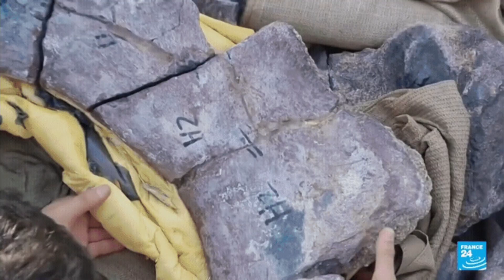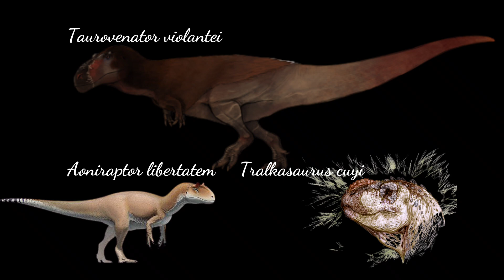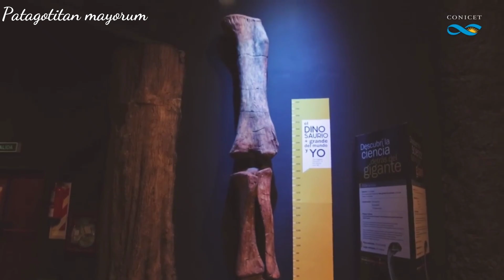🥰SAURÓPODOS GIGANTES! Conoce al Chucarosaurus 🦕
😳Nuevo titanosaurio colososaurio para la Argentina! Conoce al Chucarosaurus y sus parientes gigantescos! 💕🦕

Música de Til Death Part Us de Aakash Gandhi